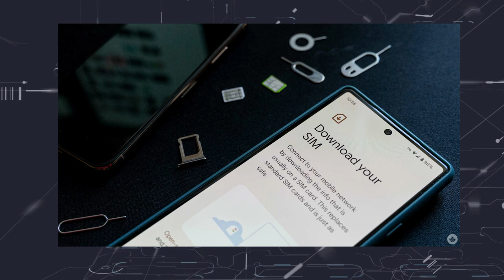Airtel Two New Monthly Recharge Plans, Oneplus Price Cut, VI New Plans, Android 13, Samsung A73 #800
Don't Miss.

Time Stamps
00:00 Introduction
00:50 Airtel Monthly Recharge plans
02:10 Vodafone Monthly Recharge plans
02:54 Android 13 new feature revealed
03:50 Samsung Galaxy A73 launched in India
04:21 Oneplus 9 series permanent price cut
05:14 Realme 9 series new 4G device coming soon
06:00 Moto G22 budget smartphone coming soon

1. வீடியோவைப் பாருங்கள், போட்டிக்கான கேள்வியைக் கவனியுங்கள்.
2. Comment boxல் இது போன்ற முறையில் பதில் எழுதவும். (time stamp) (answer)
3. உதாரணத்திற்கு பதில் Android என்றால், நான் வீடியோவில் 2.02 நிமிடங்களில் சொன்னேன் என்றால். technicalchennai (2.02) (android) Type like this.
4. comments மூலம் வெற்றி தேர்வு செய்யப்படும்.
5. Winnerக்கு Paytm பணம் Rs 100 அல்லது பரிசு ரசீது (gift voucher) கிடைக்கும்.
6. இதில் பங்கேற்கவும் (Paytm contest)மற்றும் வெற்றி பெறவும்.